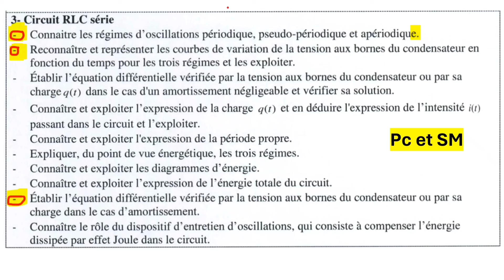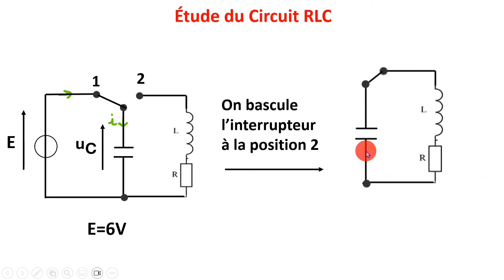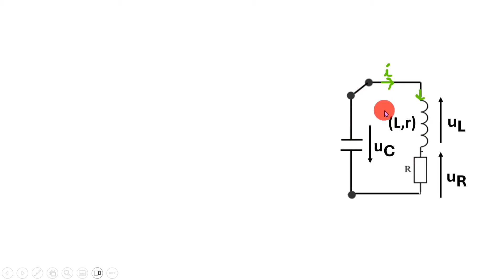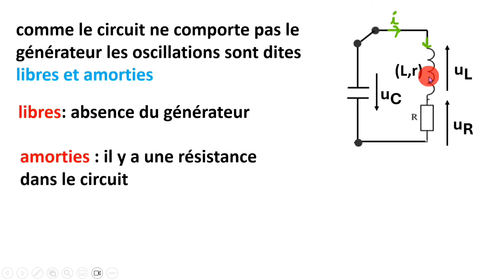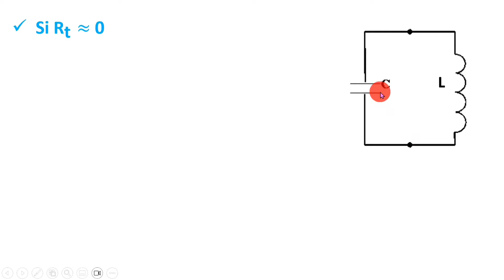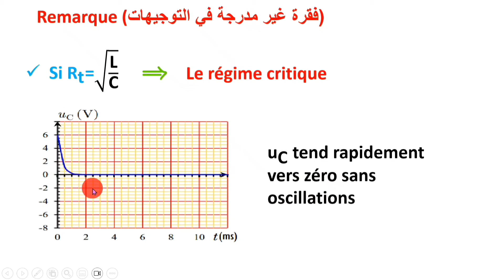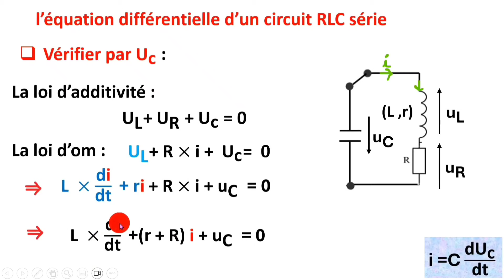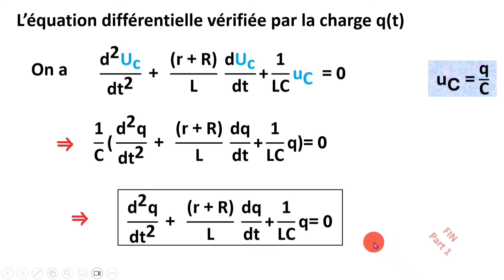Oscillations libre dans RLC en série partie 1 pc et SM